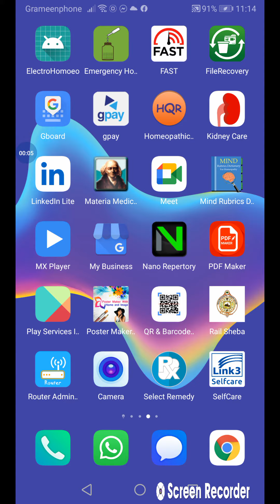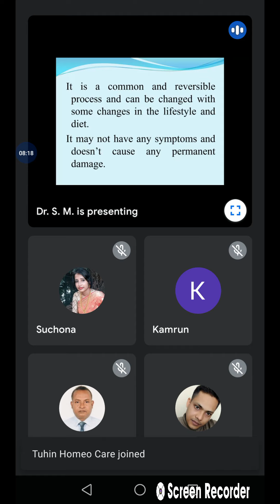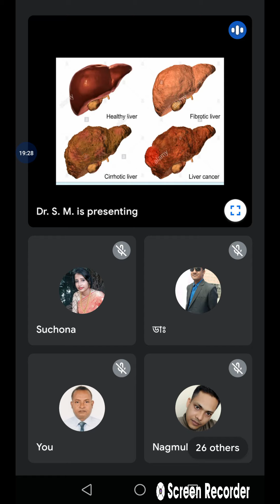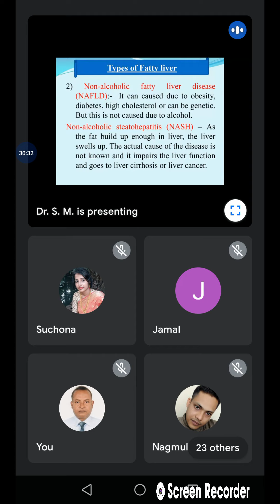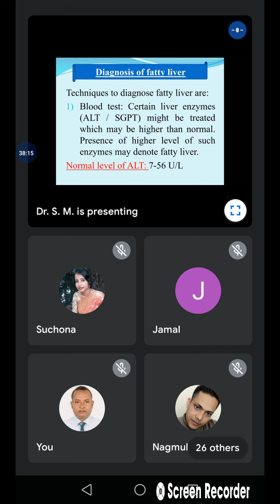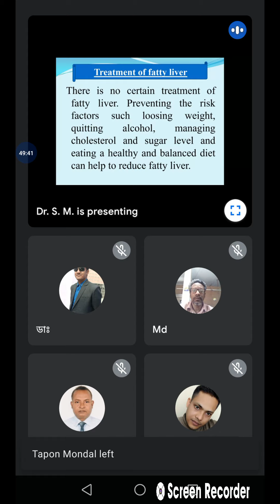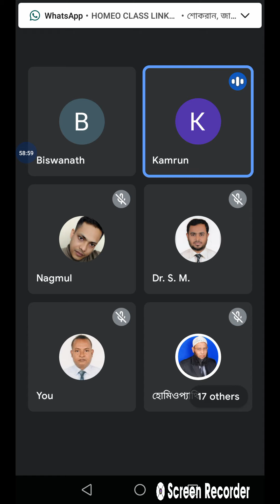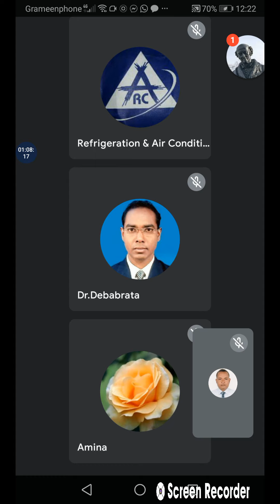Fatty Liver- Practice of Medicine, Homeopathic management.